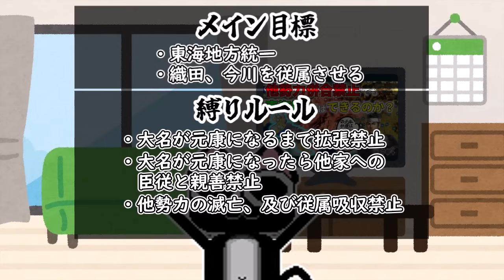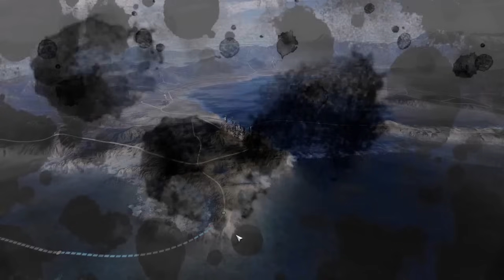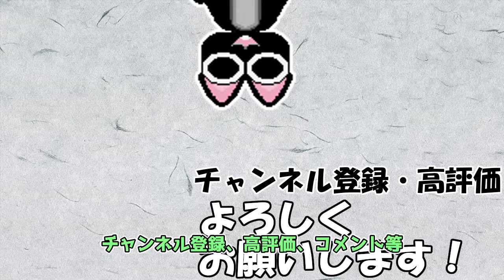【信長の野望】8歳で当主⁉ 少年家康は海道一の弓取りになれるのか‼ （超級 1546年 松平家）【新生PK】【ゆっくり実況】 #04 完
家康が8歳で家督を継ぐ仮想イベントがあるらしいので、ちょっと触ってみました。

プレイ目標
・松平家で東海統一
・織田、今川を従属させる
縛りルール
・大名が元康になるまで拡張禁止
・大名が元康になったら他家への臣従と親善禁止
・自勢力で他勢力を滅亡させる事、及び従属吸収禁止

プレイ環境
超級
歴史イベントあり
仮想姫あり
姫武将あり

動画編集
・YMM4
キャラ素材
・きつねゆっくり